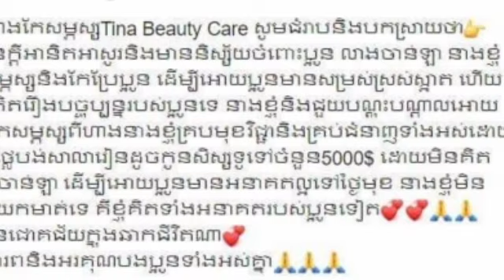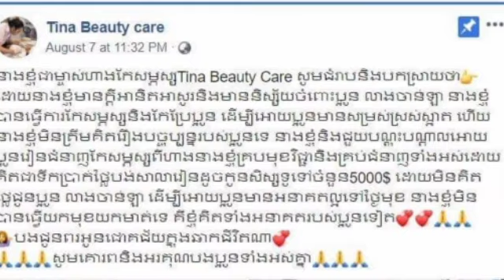មិនត្រឹមកែសម្រស់ ចាន់ឡាអោយស្រស់ស្អាតទេ ម្ចាស់ហាងកែសម្ភស្សហ្នឹងបង្រៀននាងអោយមានជំនាញ មិនបង់ប្រាក់ ដោយត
មិនត្រឹមកែសម្រស់ ចាន់ឡាអោយស្រស់ស្អាតទេ ម្ចាស់ហាងកែសម្ភស្សហ្នឹងបង្រៀននាងអោយមានជំនាញ មិនបង់ប្រាក់ ដោយតំលៃជាទូទៅ៥០០០$ផង…Not only is Chanla beauty beauty, she also teaches her skills to pay for $ 5,000.